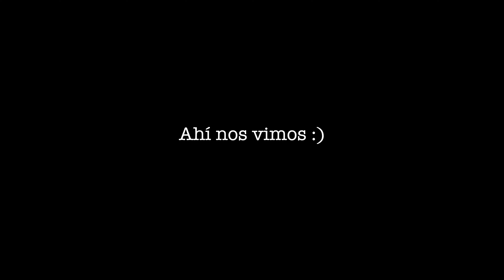QUIÉN DIBUJA MEJOR? :) Emily Rangel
El canal con mi hermana: @EmilynHermanas
El canal de Evelyn: @EvelynRangel
El canal de Alan: @alannmunoz_